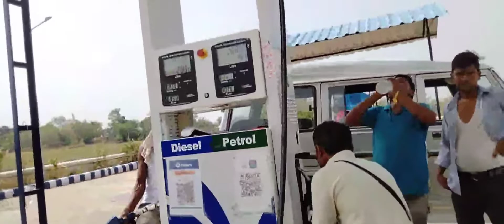काली नागिन की fueling,और देसी मुर्गा🐓🍗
sorry rhega video quality ke liye,
I hope aapko video acchi lgi ho,